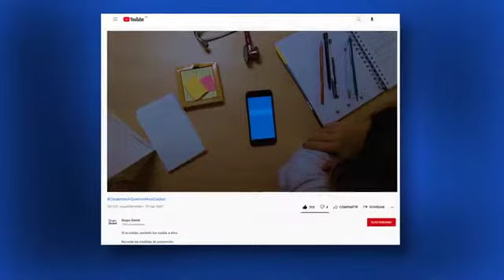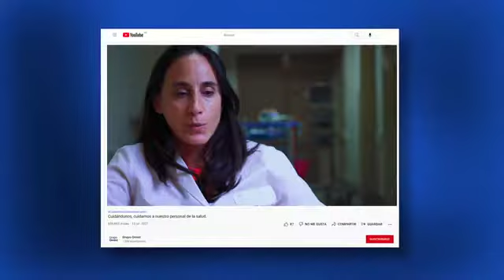Caso de éxito | Premio Obrar 2021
Análisis de la campaña CuidemosAQuienesNosCuidan, ganadora de la estatuilla de plata en los PremiosObrar2021, otorgada por el Consejo Publicitario Argentino.